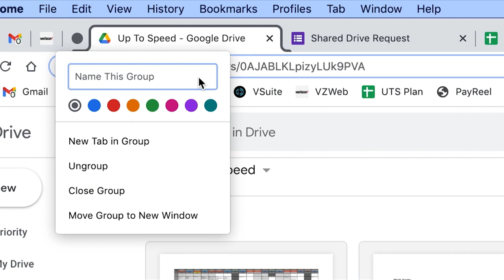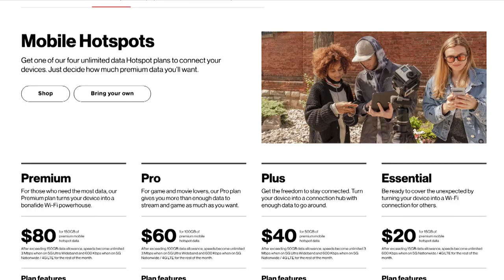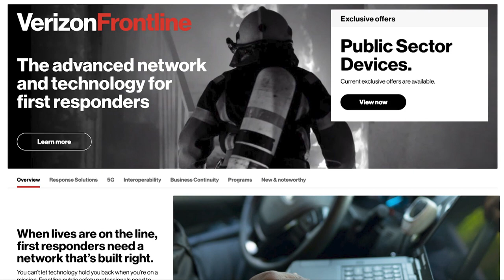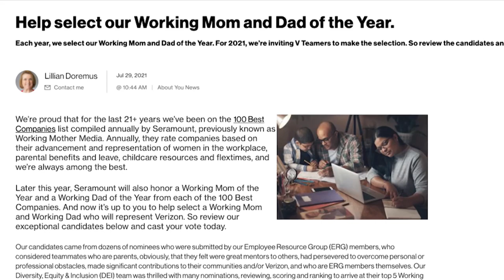A whole country full of news.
From C-band tests in Texas to store openings in Chicago to hotspots wherever you travel, we've got a full news rundown.

Up To Speed Week In Review

Monday: Andy schooled all of you with a fun quiz as we explored back to school promotions and more

Tuesday: The Up To Speed team shared some valuable work hacks We received a lot of positive comments so if you haven’t checked it out, please do, especially if you have issues with too many tabs open or sending emails a moment too soon.

Thursday: We got to know past and present interns and heard some great advice on how to transition from college to career

5G over C-band spectrum trial

We have exciting news from Texas, where Verizon and Samsung recently wrapped up a fully virtualized 5G data session in a test over C-band spectrum

Staying connected on the road.

Heading out on America’s highways and byways this summer or fall? Verizon is launching four new mobile hotspot plans giving you access to the data you need for work and play no matter where your travels take you.

And yes, this is a perfect complement to living out your VanLife dreams

A big Public Sector win

Let’s shout out our Public Sector team for landing a US Department of Defense contract worth nearly $79 million Verizon will provide advanced network modernization services to the Air National Guard Readiness Center, allowing the network to expand to roughly 140 locations. The order expands Verizon’s existing partnership to include Internet Protocol (IP) voice services and managed network services to help the ANG achieve its mission.

New drone training program

Verizon Frontline recently announced the launch of a first-of-its-kind unmanned aerial system (UAS — or drone — training program designed to enable members of the Verizon Response Team to support first responders with missions ranging from risk or damage assessment to search-and-rescue operations.

In defense of Dreamers

Hans has joined more than 90 CEOs in signing a letter urging Congress to pass a law offering a path to citizenship to young immigrants brought to the United States as children, known as Dreamers The letter, addressed to President Biden and Congressional leaders, says in part

Our own Olympic hopeful

V Teamer Allan Williams, who is on the MEC Product Management team for our Business Group, shared with us that his nephew Rai Benjamin finished high enough in his heat last night to move on to the semifinals in Tokyo for the men’s 400m hurdles! Congratulations to Rai. We will be watching and rooting for you this Sunday morning.

An Emmy nomination

Remember our powerful documentary called Not Done: Women Remaking America Well, congratulations to filmmaker Dylan McGee and her team at Makers. The film has been nominated for an Emmy in the category of Outstanding Social Issue Documentary. And well deserved too. If you haven’t seen it, check it out at the link above.

Choose the best working mom and dad

This next story is not your typical contest. For the last 21 years, Verizon has been on the 100 Best Companies list compiled annually by the research firm Seramount, formerly known as Working Mother Media.

Later this year, Seramount will honor a Working Mom of the Year and a Working Dad of the Year from each of the 100 Best Companies. Who gets to choose the top working mom and dad from Verizon?

A conversation on disability

As we start to close out Disability Pride month, Diana shared a clip from a conversation Ronan recently had with Caroline Casey, CEO and Founder of The Valuable 500 an organization focused on amplifying disability inclusion on a global scale.